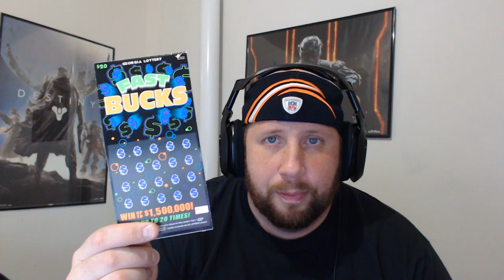Max Money $7,000,000 Scratch Off Winner? "Live Reaction"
Play List